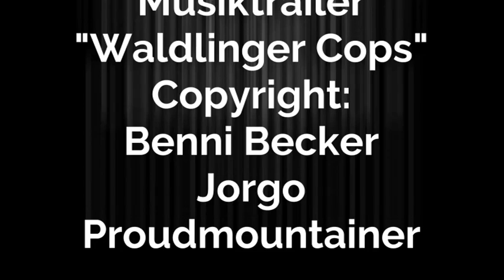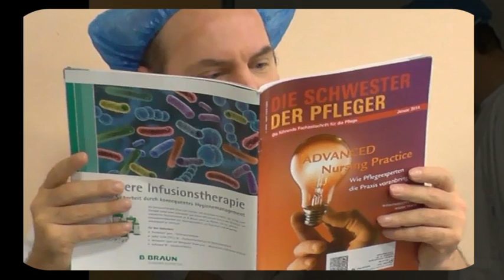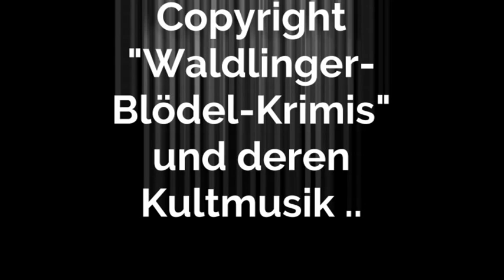Waldlinger Cops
Musiktrailer "Waldlinger Cops"
Song aus der "Waldlinger"-Blödel-Krimi-Reihe
von Jorgo Proudmountainer
Musik & Gesang: Benni Becker
Idee & Text: Jorgo Proudmountainer
C/o 2016